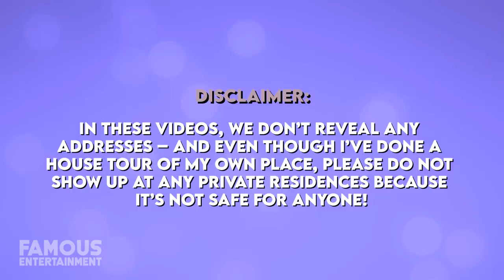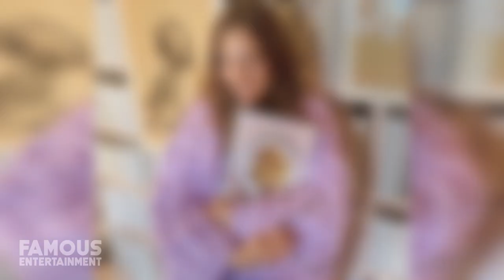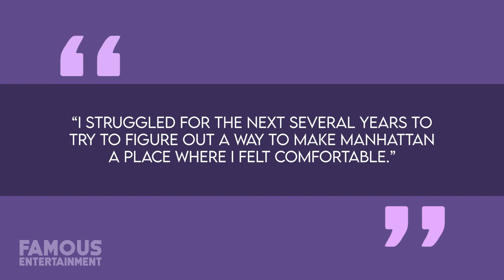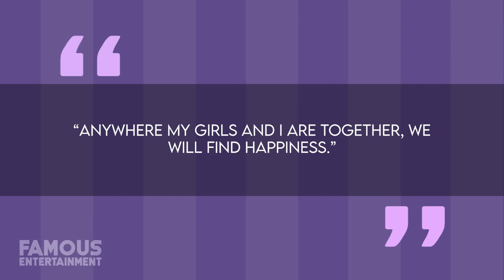Drew Barrymore | House Tour | $8 Million The Hamptons Mansion & More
You might expect a Hollywood mainstay like Drew Barrymore to be living in the LA sunshine, but this starlet prefers the East Coast. The place she calls home, which she’s given fans a look at from time to time is actually located in the Hamptons, in New York. Also – Michael and I just dropped our very own house tour of our new home we moved into this year. Oh, and once you watch let me know what you think of our home! LINK TO OUR CHANNEL